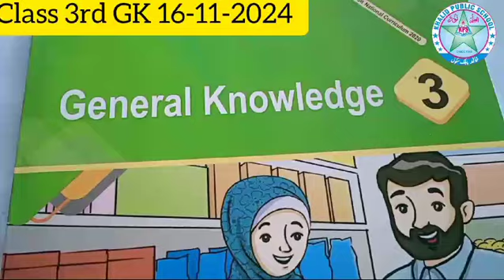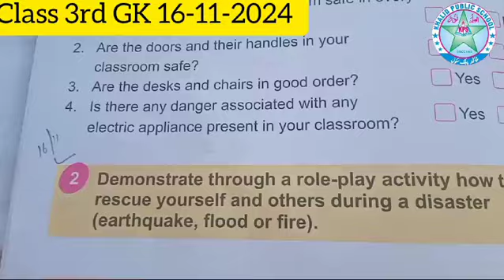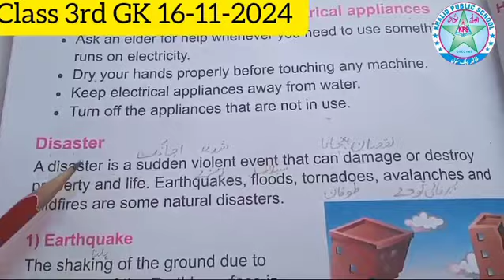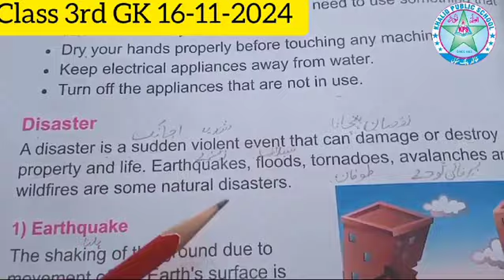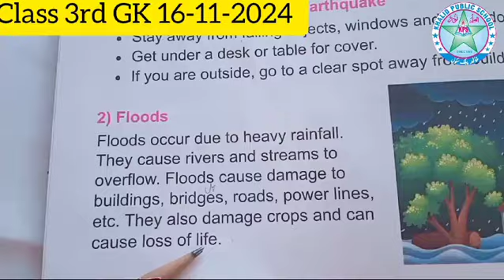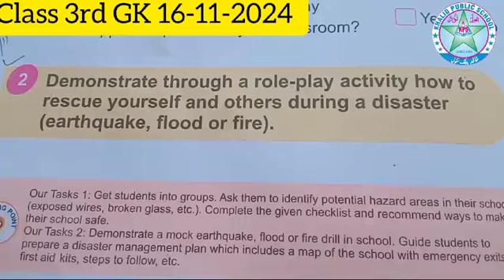online classes 3rd GK # kps 16-11-2024